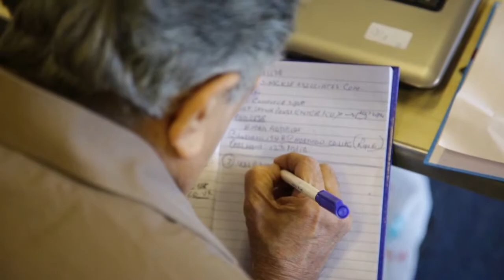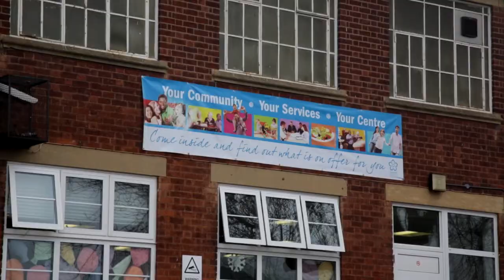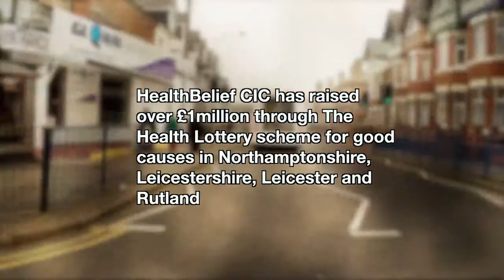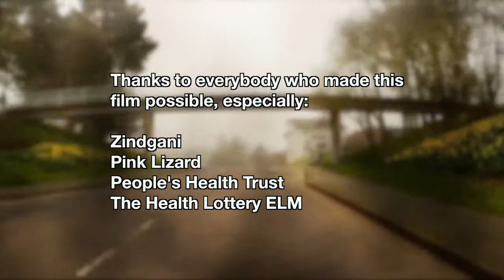HealthBelief CIC Film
A short film highlighting the work that HealthBelief CIC does in tackling Health inequalities throughout Northamptonshire, Leicestershire, Leicester and Rutland.